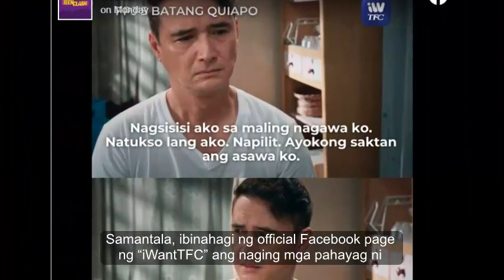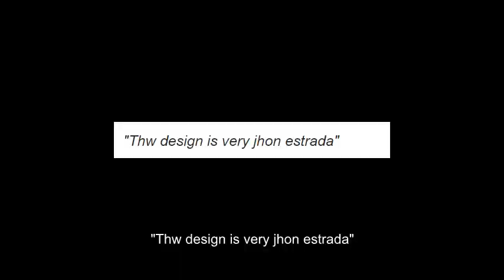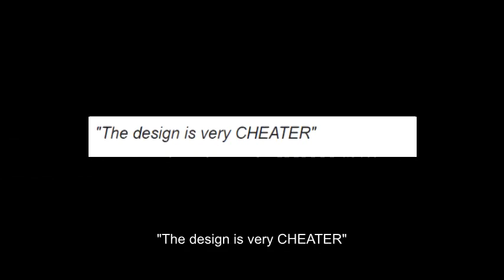Linyahan ni John Estrada sa ‘Batang Quiapo,’ Base Sa Totoong Ganap Sa Buhay!